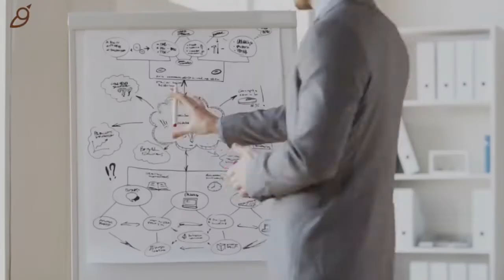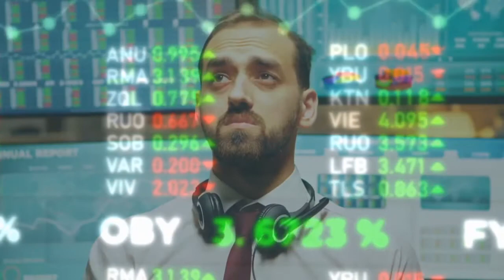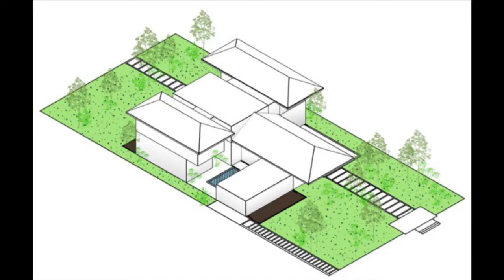Organo Depalle (Hindi)- Farmhouses in Nawabpet, Telangana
If you're interested in joining Organo's Community with our Rurban Farm Homes and we will get in touch Organo presents Farmhouses in Depalle, where you can enjoy the sustainable living, Organic Food, Farming, Spend time with Nature and Work from Farms.

About Depalle:
Depalle village is in Nawabpet Tehsil of Mahbubnagar district of Telangana, India. It is situated 16km away from sub-district headquarter Nawabpet and 34km away from district headquarter Mahbubnagar.

About Organo ↴
Organo Eco-habitats is a net-zero community, felicitated by the World Green Building Council Asia Pacific Network with two awards for “Leadership in Sustainable Design & Performance” and the “Advancing Net Zero Special Recognition” as part of the World Green Building Council’s (WorldGBC) Asia Pacific Leadership.  Organo was also featured by BBC for the best practices in sustainability in all seven areas of the natural cycle.

Get Social at↴